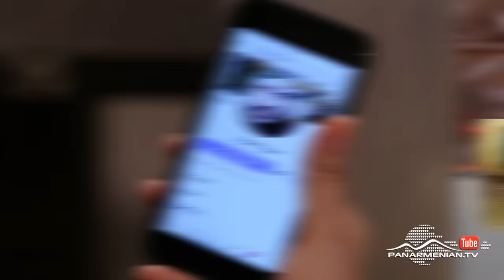Կինստագրամ, Սերիա 16 / Kinstagram